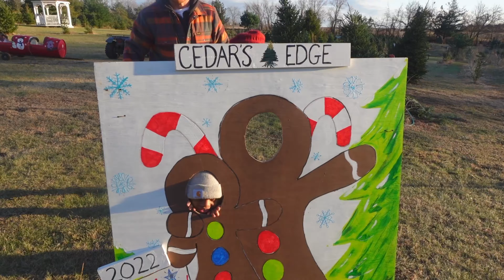VLOGMAS DAY 4 | Letting our toddler choose our Christmas tree!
Come with us to a local Christmas tree farm! We let Abriel choose our tree this year...which tree will he choose?!